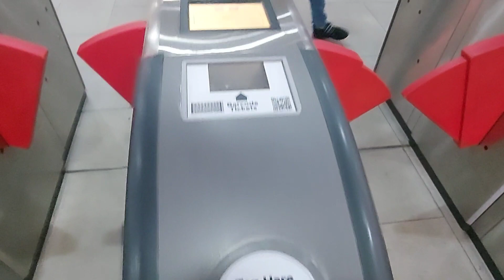Rail fanning in Malaysia